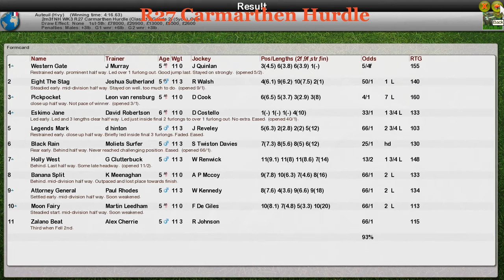NH WK3 R27 Carmarthen Hurdle